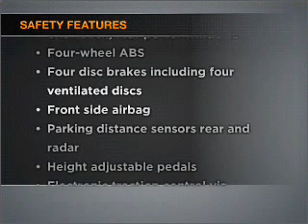2008 Lincoln Town Car - Norman OK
Year: 2008
Make: Lincoln
Model: Town Car
Trim: Signature Limited
Engine: 4.6 liter 8 cylinder 16 valve
Transmission: 4-Speed Automatic
Color: Silver
Mileage: 35547
Address